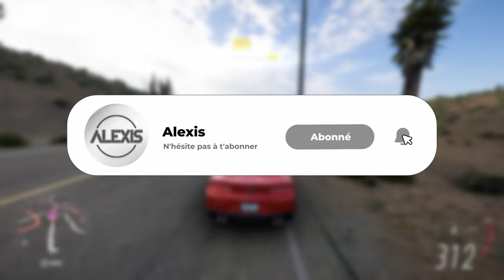FORZA HORIZON 5 : DÉFI PHOTO SOLUTION "Rues Dangereuses" + OBJET COLLECTER ! RETOUR NASCAR !💎🤩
Time code :
0:00 défi photo
1:24 objet collecter